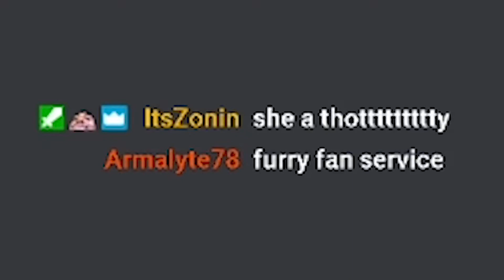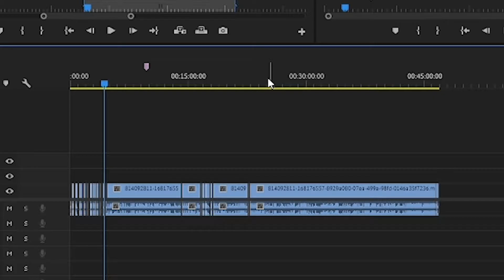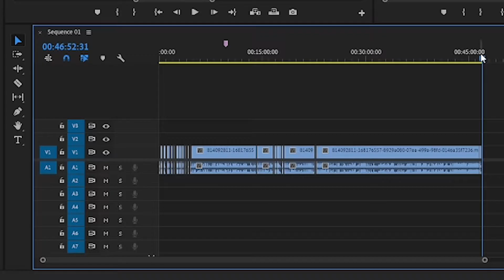Sonic Adventure 2 Suffering